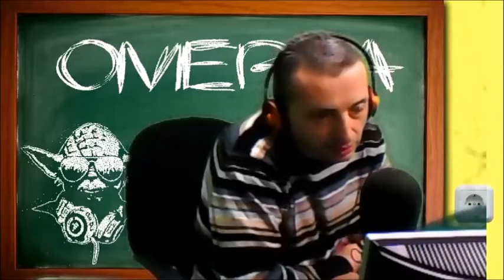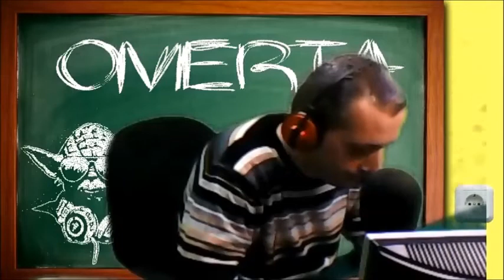Omerta - Βασιλάκης από τη διαφήμιση της ΟΝΝΕΔ + Αλέξης Τσίπρας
Οι αλήθειες του Βασιλάκη από τη διαφήμιση της ΟΝΝΕΔ και του Αλέξη Τσίπρα όπως καταγράφηκαν από τον Ντον Τάσι στην εκπομπή omerta στον Super FM με τον Γιάννη Τσαούση. Το "Ορκιζομαι να πω την Αληθεια" ειναι βασισμενο στη παρακατω πρωτοβουλια του Στρατου Τζωρτζογλου για την Κυπρο.